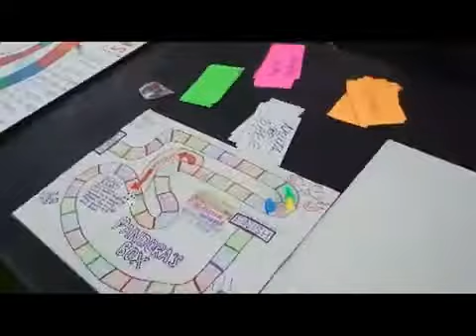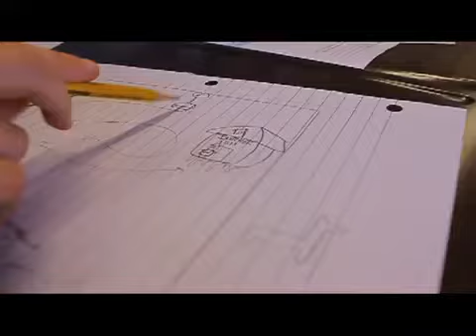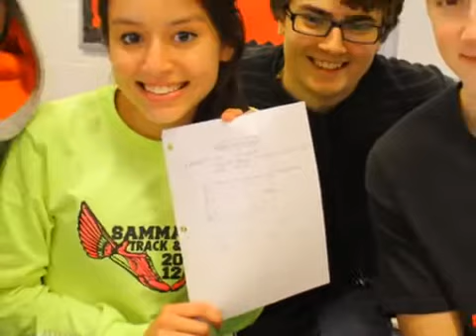Sammamish High School: Collaborating for a Cause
After finding out one of the teachers at Sammamish High School had a son with muscular dystrophy, students rallied together and organized "Walk for Aiden," one of the biggest student-run fundraisers in the area.